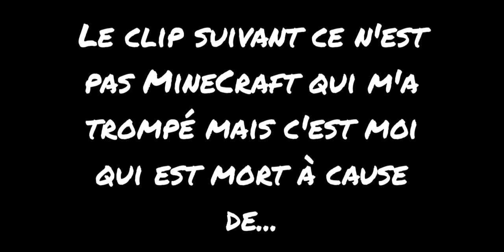Les moments où MineCraft m'a tromper 4 | Funny Moments